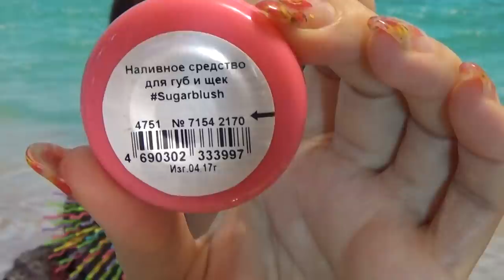ПОМАДЫ НОЯБРЯ НА МНЕ и болталка...